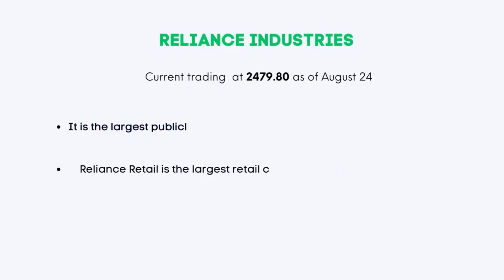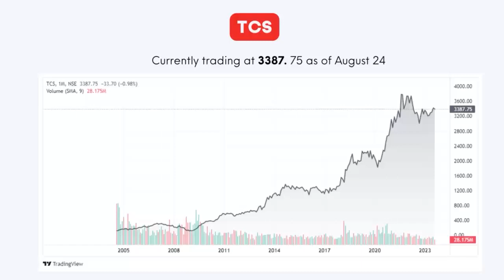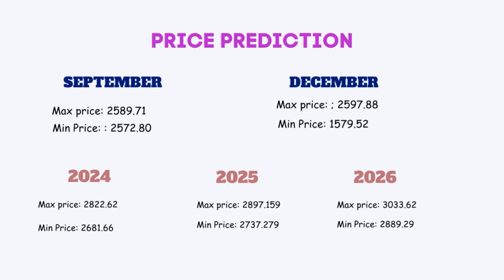INDIAN STOCKS PREDICTION 🤑| BEST STOCKS FOR LONG TERM INVESTMENT | INVEST NOW😍IN STOCK MARKET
Here is the list of stocks for future investment